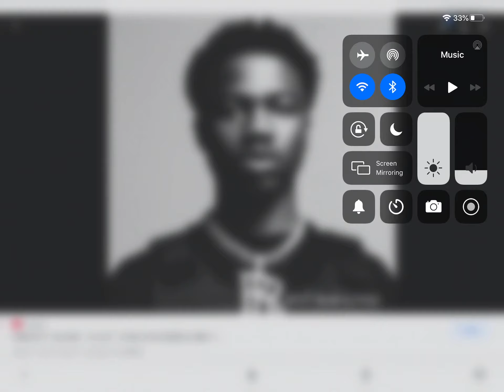What do you think of this rapper